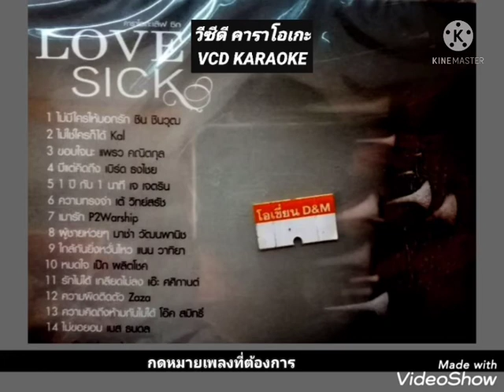Opening to VCD KARAOKE Love Sick (2008)